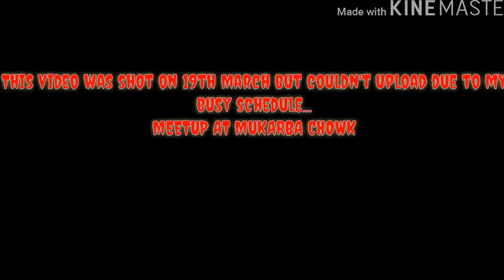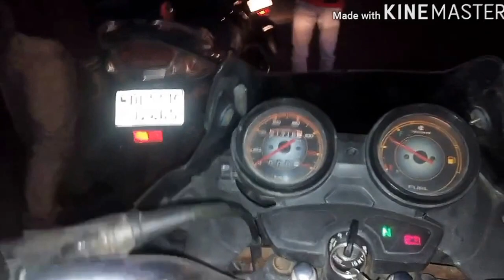Meet up ft BORN TO RIDE | XTREME MOTO ADVENTURE | ROAD MADNESS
hello guyzz...this video was shot on 19th of march...I couldn't upload it because of my busy schedule...there was a meetup at MUKARBA CHOWK...not much of the people came...but at least some did...hit the like button if you like the video and dont forget to subscribe the channel..